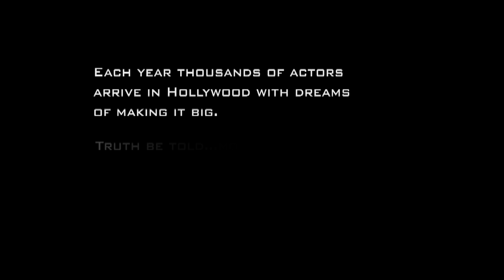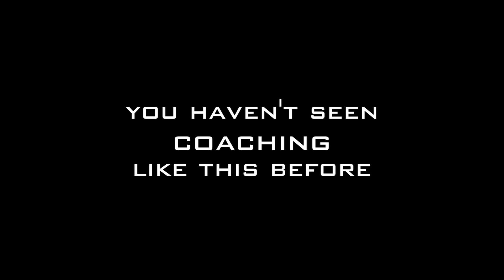Hope and Chance